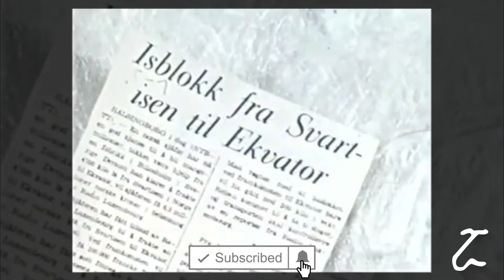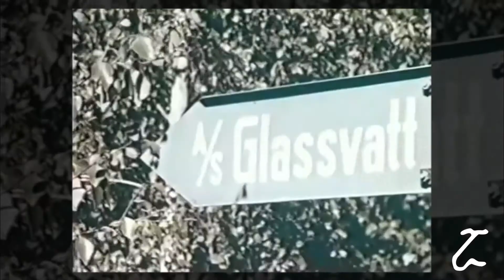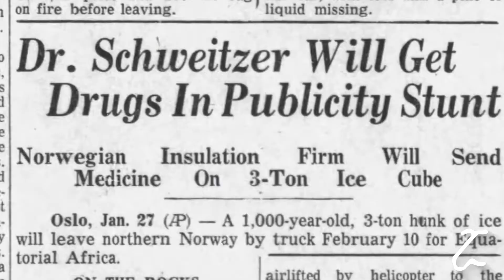አስደናቂ እና ለማመን የሚከብድ የ48 ሚልዮን ዶላር Challenge Taking Ice through the Sahara Desert $48 Mil. Challenge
ከዚህ ታሪክ ብርታትን፣ ተስፋ አለመቁረጥን፣ እና ካሰቡበት መድረስን የምንማርበት ታሪክ ነው።

ዋናው ዘጋቢ ፍልም ማየት ከፈለጋችሁ
The visuals used in this video belongs to Glava. Watch the full documentary in Norweigian language
v=L9PMssvldaw

Credits to music on my video